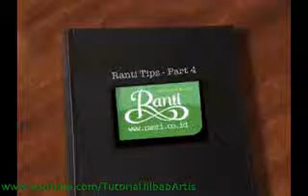Tutorial Memakai Jilbab - Tutorial hijab Pashmina Ranti Part 4;;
tutorial hijab paris
hijab
tutorial hijab
hijab tutorial
tutorial hijab pashmina
hijab tutorial paris
hijab tutorial 2012
hijab tutorial pashmina
hijab tutorial 2013
hijab paris
cara memakai hijab
hijup
dian pelangi
hijab style
siti juwariyah
video hijab pashmina
hijab tutor
hijab paris simple
g
hijabers community
tutorial hijab casual
tutorial hijab terbaru
tutorial
vidio hijab
hijab porn
tutorial berhijab
jilbab
hijab square
jilbab modern
bruno mars
video tutorial hijab
hijab untuk pesta
oki setiana dewi
hijab tutorial terbaru
hijab pashmina kaos
hijab muka bulat
pakai hijab modern
kerudung segi empat
video hantu nyata
tutorial hijab malaysia
jilbab paris kreasi
natasha farani attamimi
hijab pesta tutorial
hijab zaskia sungkar
smokey eye tutorial
hijab turban style
tutorial photoshop
uje
tutorial hijup
tutorial hijab segitiga
kivitz hijab tutorial
malam minggu miko
kerudung paris
snsd
hijab sifon
tutorial pashmina kaos
gangnam style
hijab simpel
cara hijab paris
tutorial hijab tasha
hijab tutorial wisuda
hijab up
hijab simple pashmina
hijab tutorial shawl
shafira hijab tutorial
hijab segiempat
hijab cantik
hijab jenahara
tutorial hijab zoya
lendskovic muzakky
hijab segitiga modern
tutorial jilbab pesta
hijab kerudung panjang
hijab jilbab
tutorial pasmina
hijab paris 2013
hijabers community tutorial
marshanda hijab tutorial
google
hijab fatin
hijab riksa fitri
hijab tutorial scarf
zaskia adya mecca
hijab tutorial chiffon
hijab hana tajima
jenahara
x factor indonesia
pashmina tutorial
hijab alila
irna dewi
hijab style tutorial
tutorial hijab kashmir
tutorial turban paris
model hijab
hijab segiempat tutorial
pemasangan hijab
hijab tutorial hijup
Selamat Datang Di Channel Jilbab Muslimah...:)

Semoga Tutorial Kalin Ini Memberikan Manfaat Dan Barokah Bagi Kita Semua, Tujuan Kami Semata Hanyalah Demi Dakwah...Semoga Memberikan Kemudaan Ya Bagi Para Penonton Sekalian...

Untuk Tutorial Lengkap Silakan KLIK : ...

Terimakasih...:)